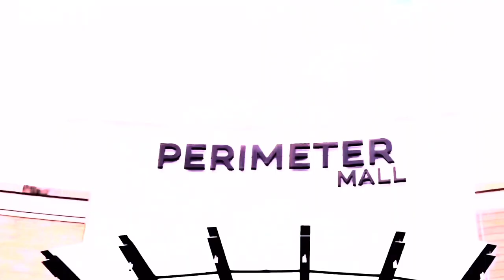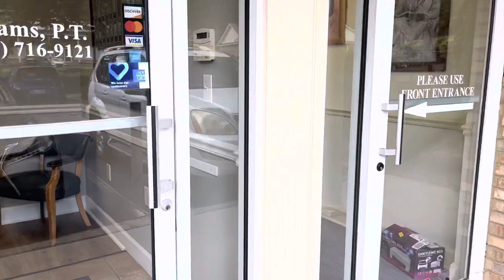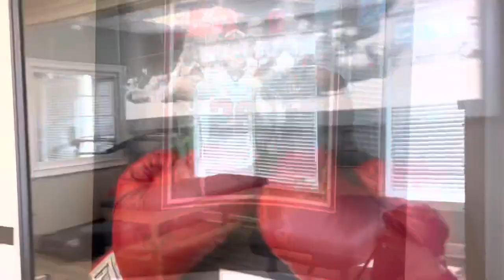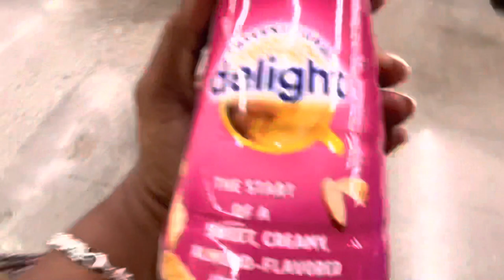DAYS of my life | AUCTION SAT. @PurseTrippin items less than $500 ((SHIRT))@GinaJyneen PER. TRA.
Hello Ladies
Hey Boo💋
Welcome Back

In today’s vlog I’ll be talking about our upcoming

AUCTION YAYYYYYYY💄❤🎁🛒🎉🎉🎉🎉🎉🎉🎉🎉
SATURDAY SEPTEMBER 3RD   @Purse Trippin' ❤❤❤❤ I've been watching...
♥️♥️♥️LIVESTREAM ♥️♥️♥️
                 @ 10AM EST
***RIGHT HERE ON MY YOUTUBE CHANNEL…I’D LOVE TO HAVE YOU
SO SET YOUR CLOCKS♥️♥️♥️

MOST BIDS STARTING @
🔥🔥$5🔥🔥

Also in this vlog I’ll be talking about working out/PERSONAL TRAINER @GinaJyneen …Walmart run…Doctors visit (physical therapy) lots of laughs with my husband …dogmom LIFE…come on lets go...

STORY TIME: HIM & HIS NEPHEW
BROKE & BROKEN HEARTED

FETCH REWARDS
6XQ66V
USE MY CODE AND START SAVING